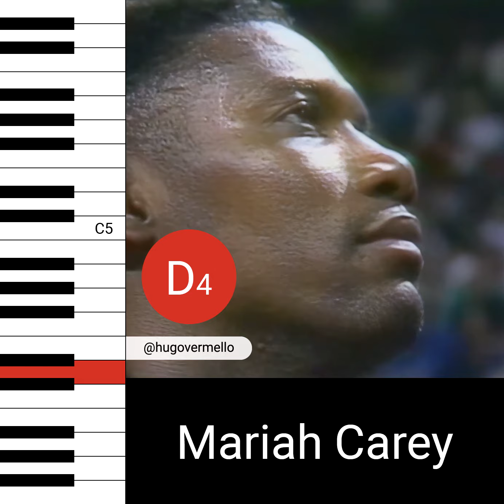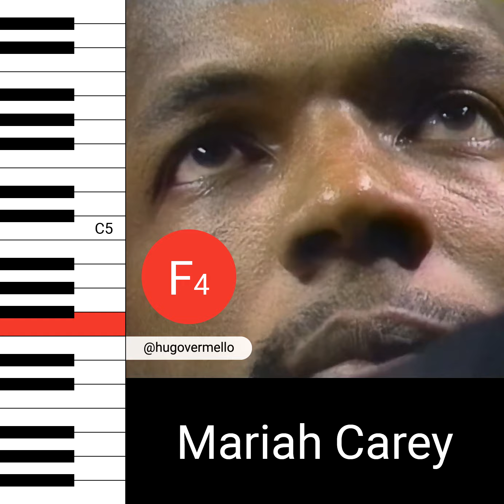Mariah Carey - America The Beautiful (Live) (Vocal Showcase)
Mariah Carey performs "America The Beautiful"
1990 NBA Finals Game 1, The Palace of Auburn Hills, Michigan